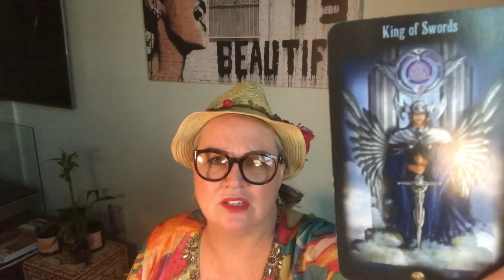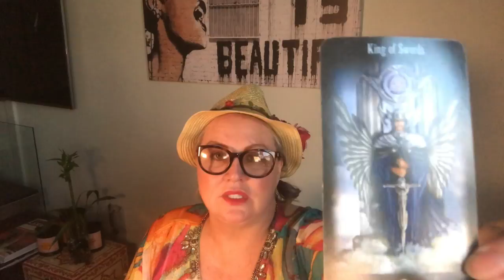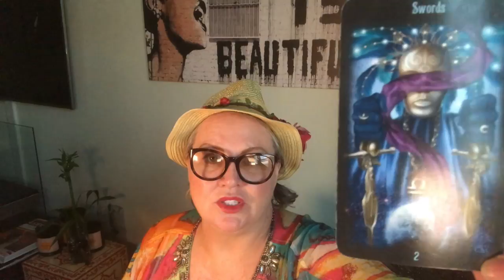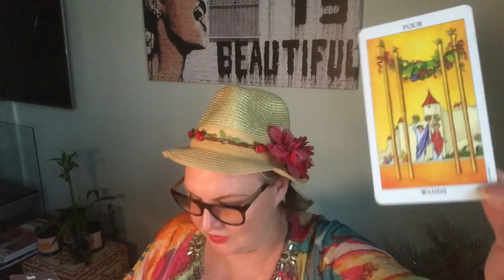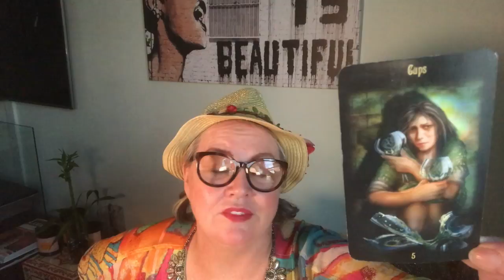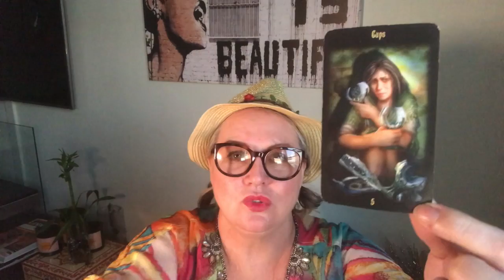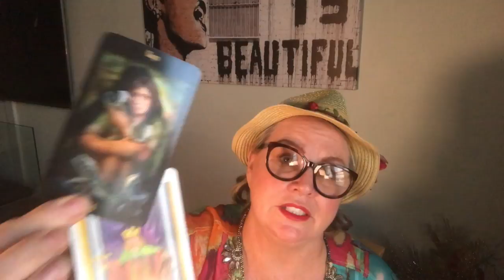♈️ARIES❣️September 3-9💙Free yourself from restricting thought patterns💓